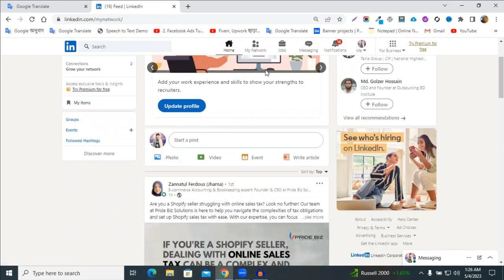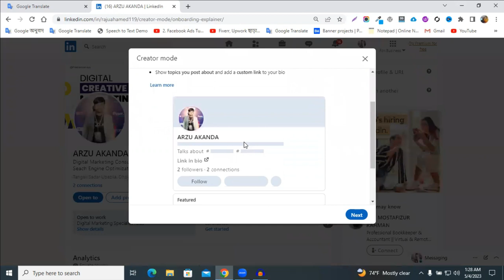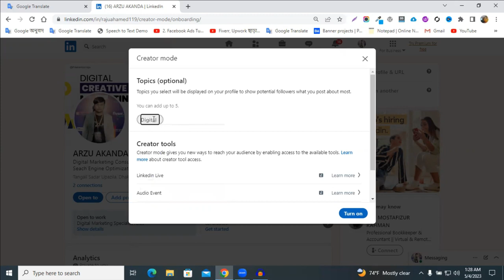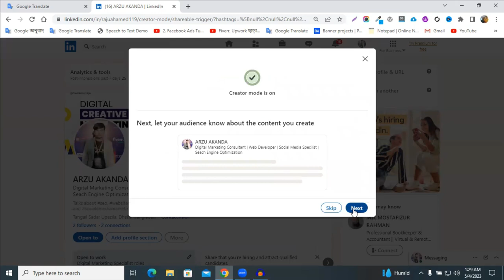How to Add talks about feature in LinkedIn | LinkedIn Marketing Full course 2023